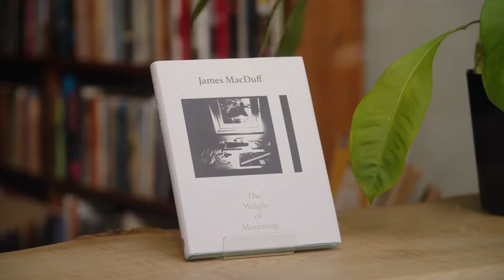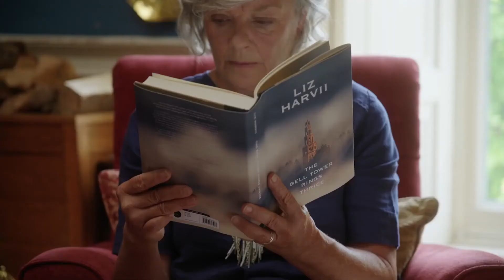Meet You in Scotland 2023 HD Movie Trailer Released | Romance Movie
A writer is sent to Scotland to collect a literary award for her boss and is quickly mistaken for someone else by a dashing Scottish poet. Now, she'll need to decide if telling the truth is worth possibly losing the man of her dreams.
Director
David Lumsden
Writer
Hanna Tatschl
Stars
Emma FischerFinlay Bain